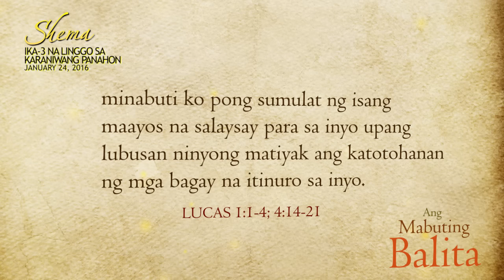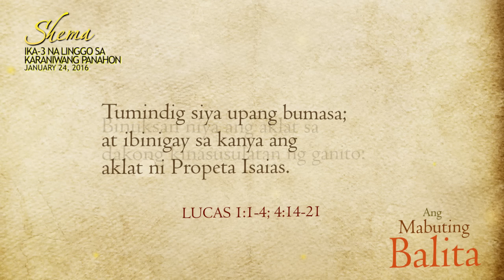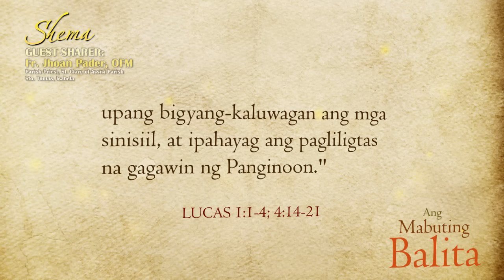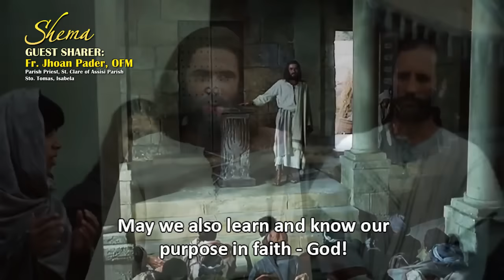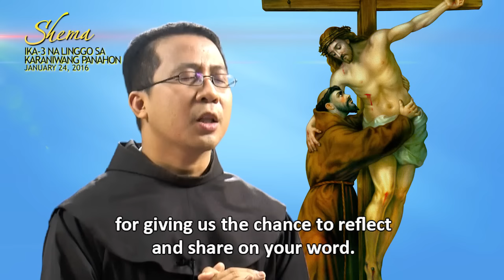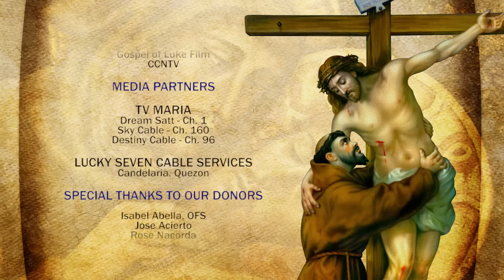SHEMA! Ika-3 na Linggo sa Karaniwang Panahon: January 24, 2016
Pakinggan natin ang pagninilay ni Fr. Jhoan Pader, OFM, tungkol sa Ebanghelyo para sa Ika-3 na Linggo sa Karaniwang Panahon (3rd Sunday in Ordinary Time) January 24, 2016. Si Fr. Jhoan ay ang Parish Priest ng St. Clare of Assisi Parish sa Sto. Tomas, Isabela.

"Shema!" is a weekly Gospel reflection produced by the OFM Communications and Media of the Franciscan Province of San Pedro Bautista-Philippines.